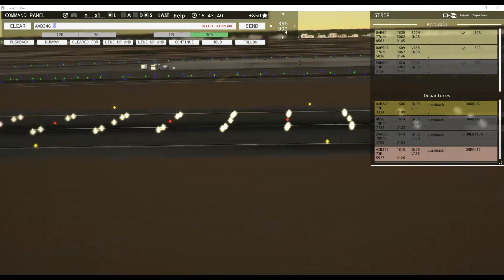Seattle Link below. Get it now! Multi Dubai Intern. Live ATC Tower!3D Pro OMDB @ 3,30 pm w/ EliGrim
Tower!3D PRO OMDB
What a schedule Runways 30L+R right to left pushing us to the limit. Thanks to another pk mega schedule. This was great. To see Eli´s side, check the Link further down below.
If you would like to share some Love to TP Gaming,
NEW DLC SEATTLE IS OUT:

You have enjoyed this Video and want to try it out yourself?
Well, to support this channel you may purchase this game through the following Link.
A discount is in there for you as well and a little for me, too.
In 2020 there are many more Airports coming out:
e.g. Seattle, Newark, Washington, London Heathrow, Johannesburg
and more so get yours now:

As a Thank You to all of you, TP Gaming will be giving away a brand new Airport
The next Airport will be given away after 500 subs have been reached.
The winner will be drawn Live.